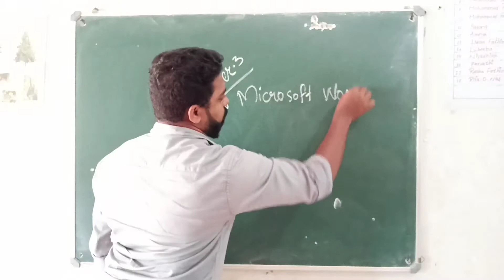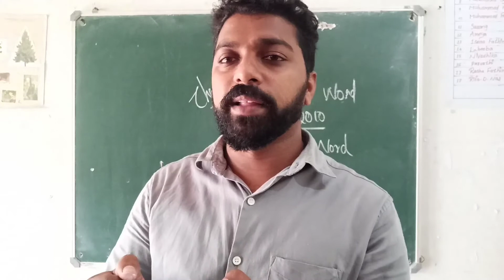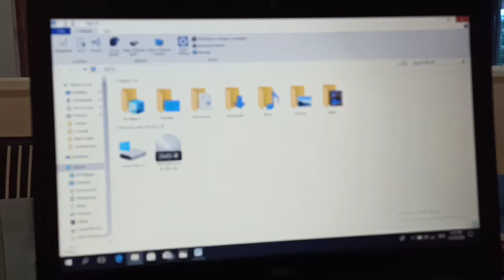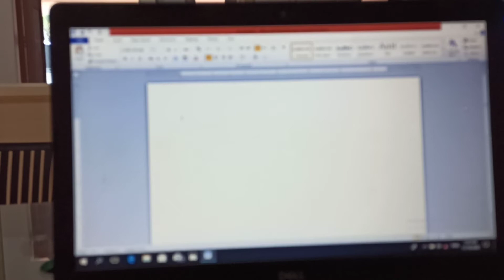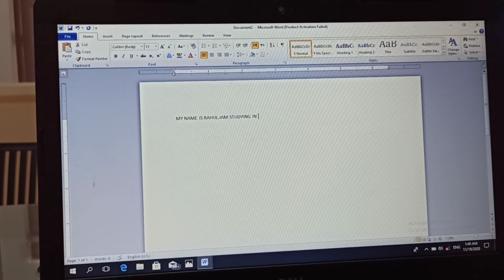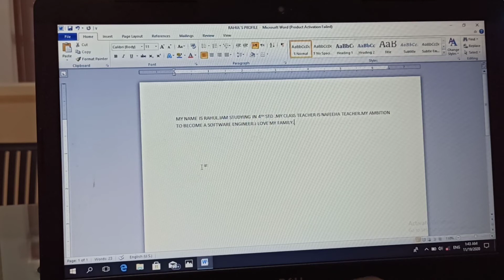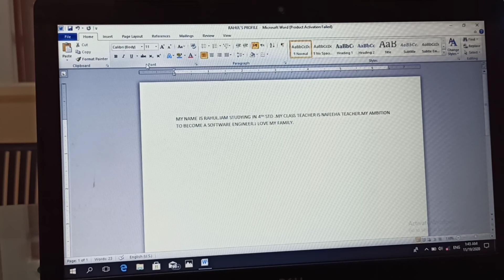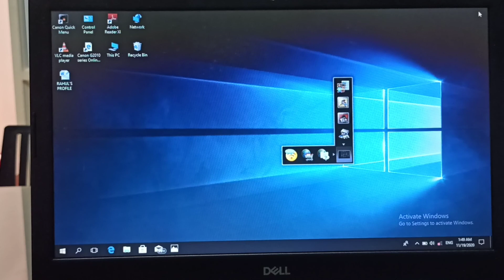I.T STD 4 chapter 3: Microsoft word 2010